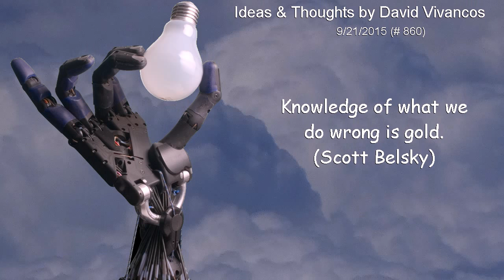Knowledge of what we do wrong is gold. (Scott Belsky) [September 21st 2015]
"Knowledge of what we do wrong is gold. (Scott Belsky)"